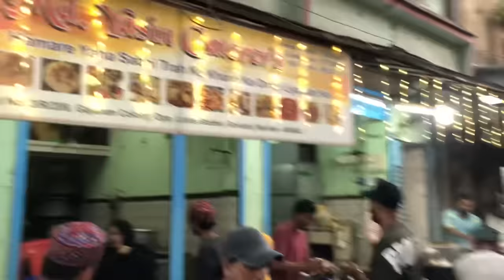Ramadan day-1 |GHAR KE BADO SE DUA MILI| ALHUMDULILLAH FOR EVERYTHING|HAIFA&QASHIF VLOG